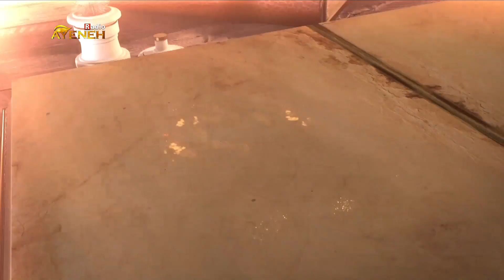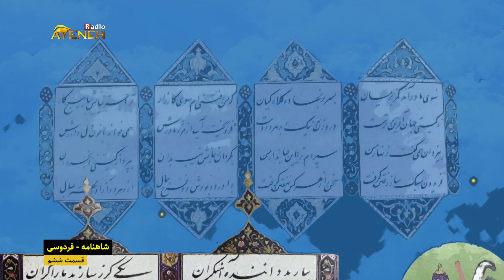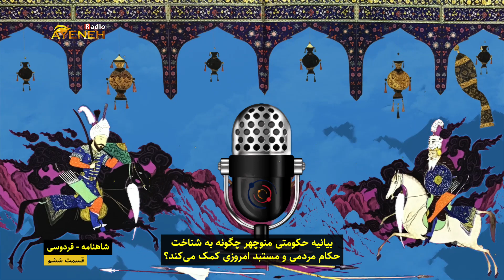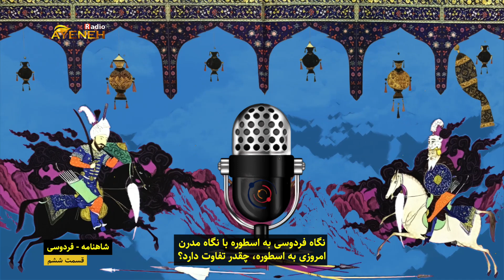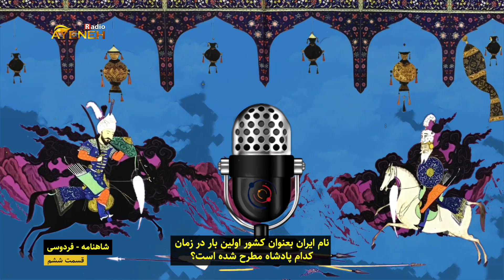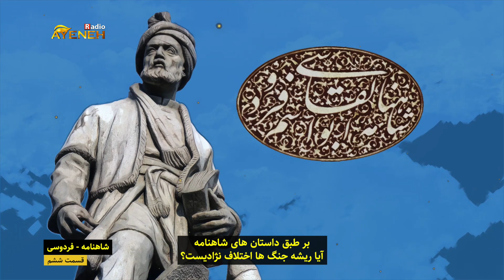برنامه کتاب گویا - شاهنامه فردوسی - قسمت ششم - کاری از بنیاد آینه